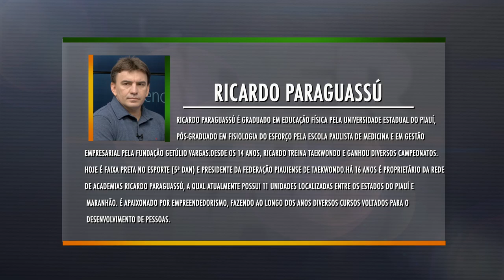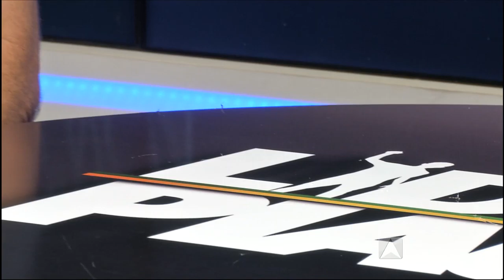Programa Líder Piauí - 05.06.16 - BLOCO 01